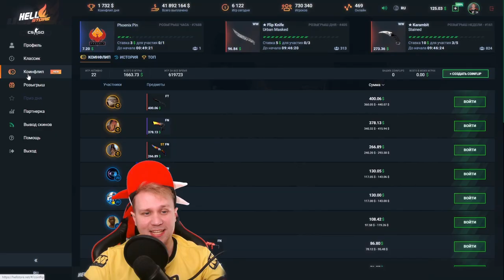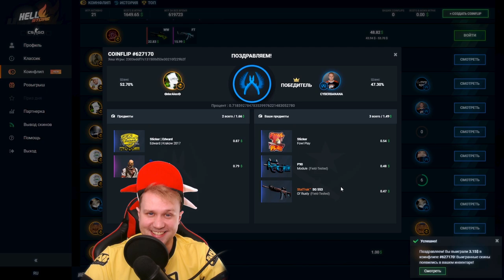CS:GO Никогда не сдавайся // Исторический камбэк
🎁 Промо: CYBERBANANA